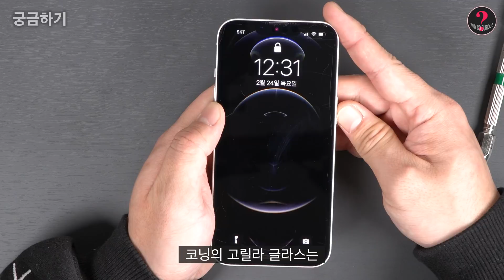S22 고릴라글라스는 얼마나 튼튼해 졌을까?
부숴 봤습니다.

제보, 리뷰 또는 기타 궁금했던 것들 문의

00:00 인트로, 두께, 비교 준비
01:16 스크래치, 경도 테스트
02:43 파손테스트
06:01 새로운 사실
07:43 결론

Kevin MacLeod의 Gymnopedie No 1에는 크리에이티브 커먼즈 저작자 표시 4.0 라이선스가 적용됩니다.